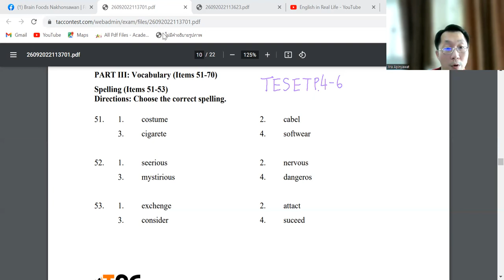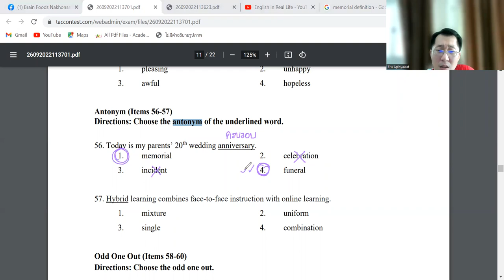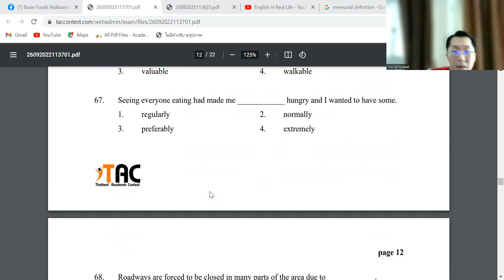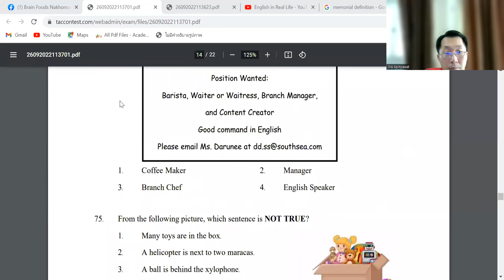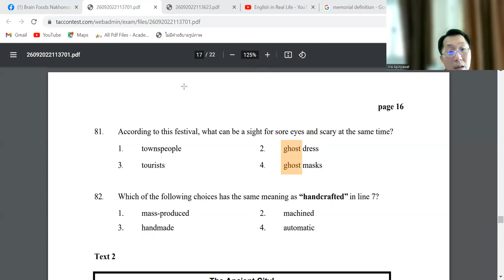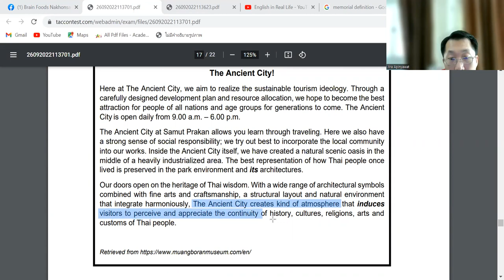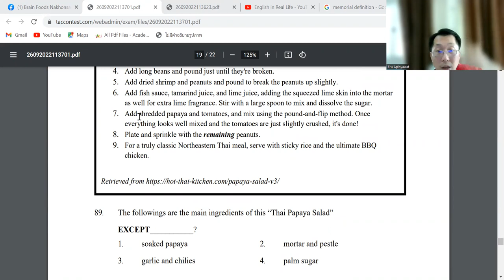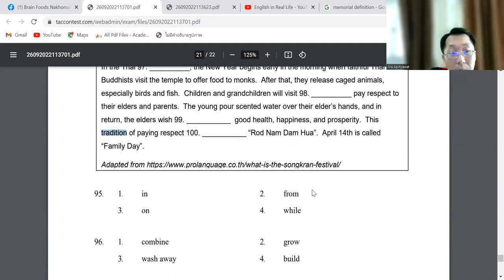เฉลยข้อสอบ TESET ป.4-6 ข้อ51-100 [2565]